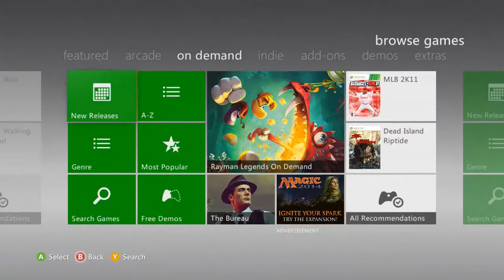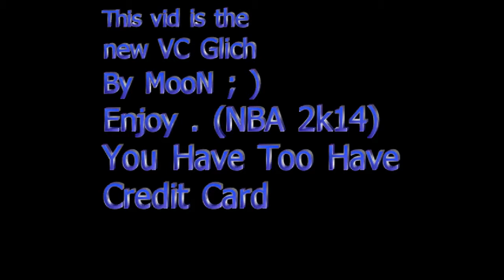Lemon calicoe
The New VC Glich For (NBA 2k14)
Must Have Credit Card
{ But Doesnt Have To Work }